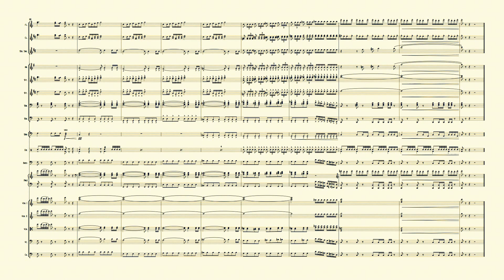All Creature of Our God and King sheet Music